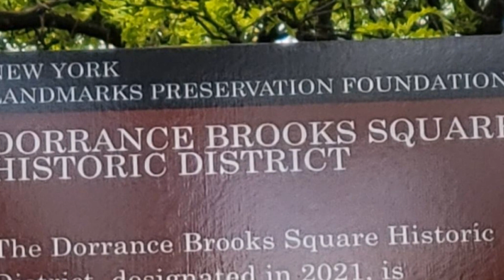319 West 137th Street, Central Harlem, NY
Presented by Ivonne Velasquez
2169 Frederick Douglass Boulevard